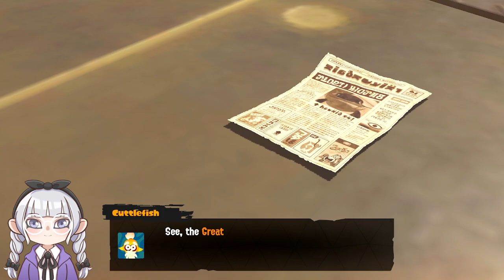Keen Plays Splatoon 3 Story Mode (Part 1)